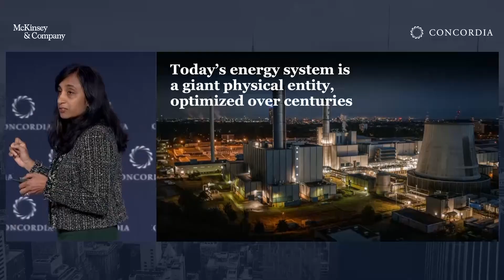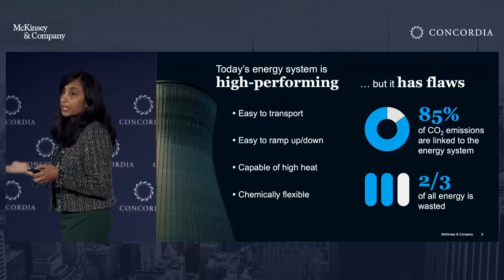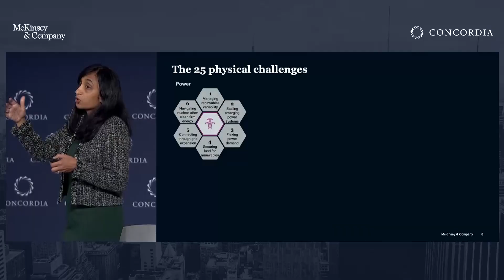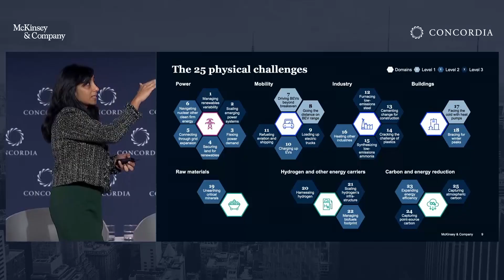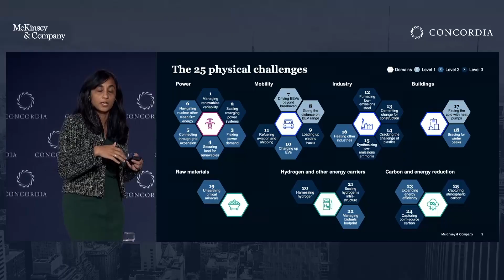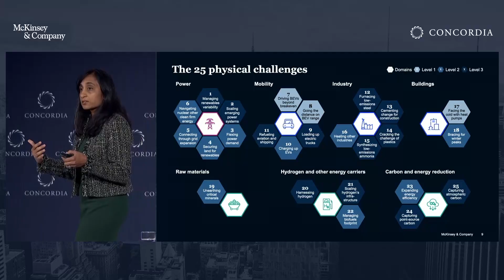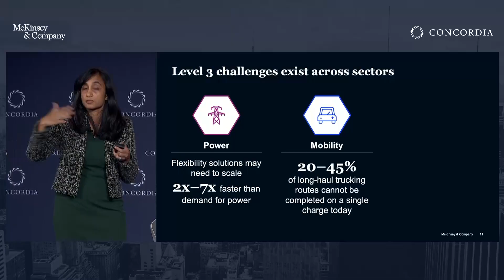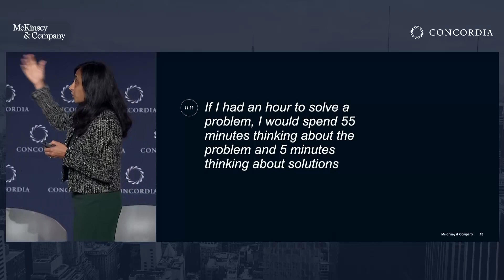Mekala Krishnan on the hard stuff of the energy transition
McKinsey Global Institute partner Mekala Krishnan provides a quick tour of recent research on the physical realities of the energy transition, including the current state of the energy transition, the complexity and performance of the current energy system, the challenges faced in transitioning to a low-emissions future, and how they can be overcome.